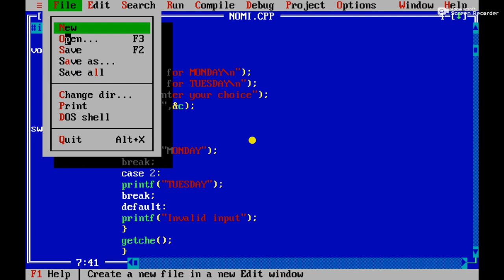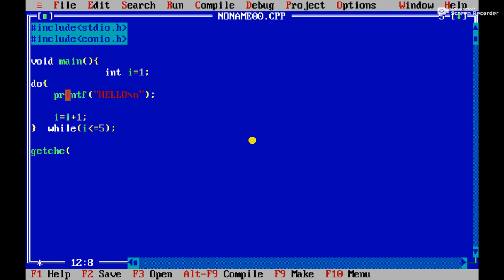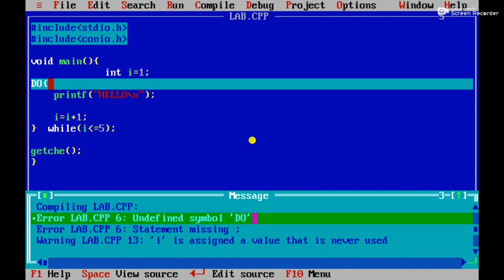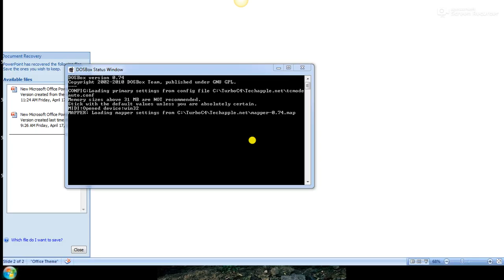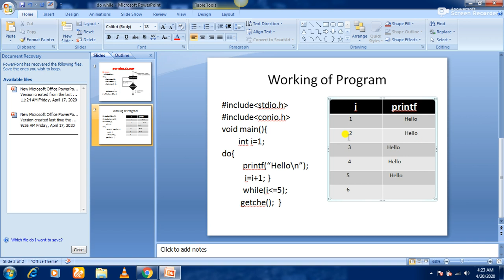Do While Loop in C Programming Language By Numan Pasha(MSCS)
This video provides you easy concept of do-while loop with example practically.